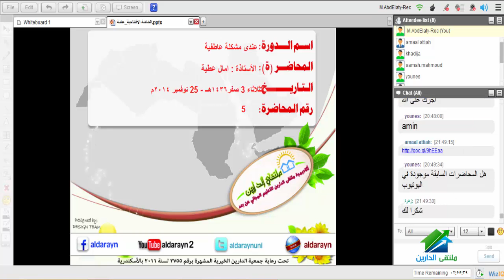عندي مشكلة | أكاديمية الدارين | محاضرة 5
(¯´'•.عندي مشكلة | أ.آمال عطية¸.•'´¯)
رابط الإيفنت الخاص بالكورس
☆.•**••(¯•.صفحة الأكاديمية على الفيس بوك ☆.•**••(¯•._
☆.•**••(¯•.☆للتطوع معنا فى فريق العمل.•**••(¯•.
☆.•**••(¯•.للتطوع للتدريس☆.•**••(¯•.